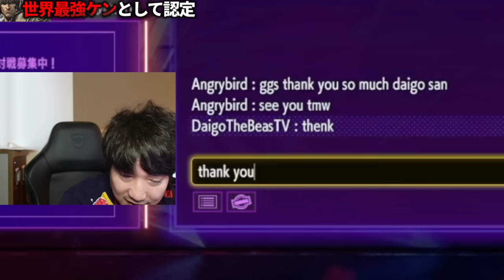Daigo plays AngryBird for the first time: "This is the strongest Ken"【Daigo Umehara】【clip】